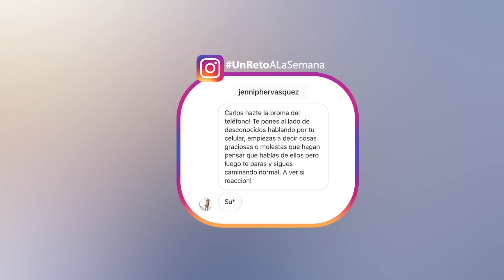¿Te atreverías a hacer esto en las calles? Bromas l Videos De Risa l Risas l Humor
Risas. Humor. Comedia. Carlos Durán sale a las calles a hablar de la gente que cruza por su lado, pero supuestamente está hablando por celular. ¿Te atreverías a hacer esto? Coméntalo debajo.